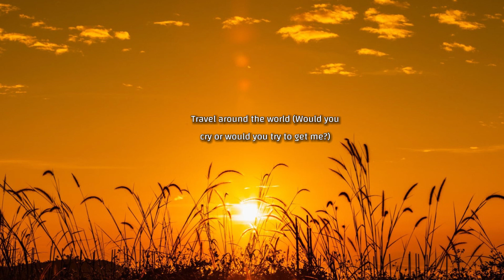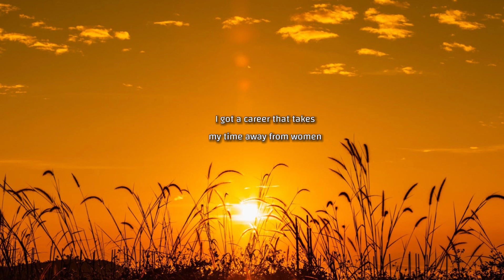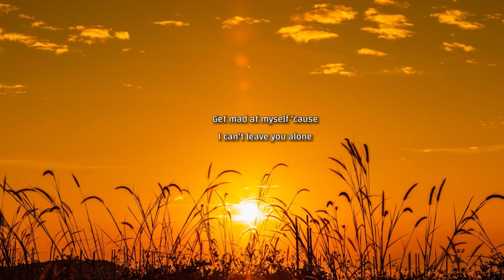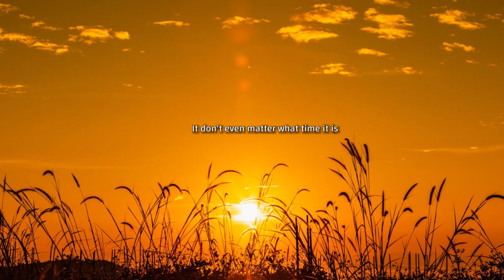Future - WAIT FOR U (Lyrics) ft. Drake, Tems